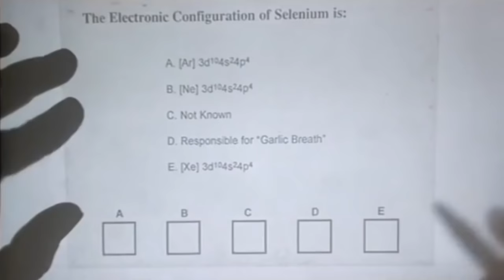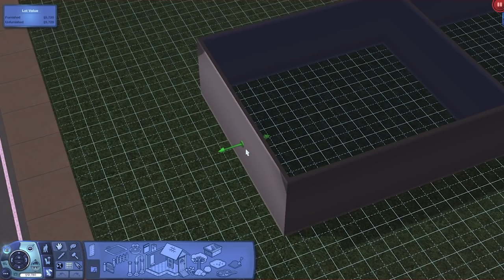Sims 3 - The Discount Elbertsons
Originally streamed on August 3rd, 2021

Editor:
Jack Clishem